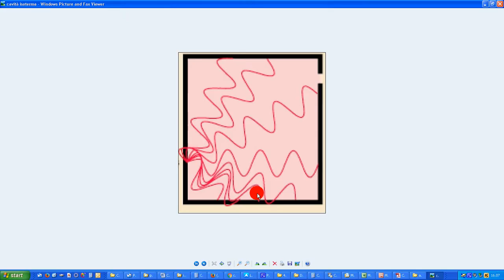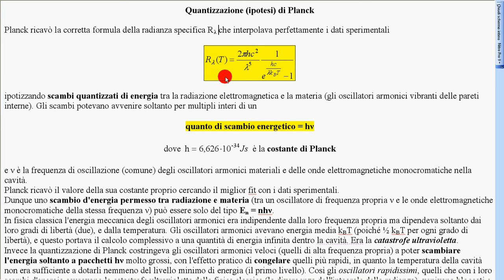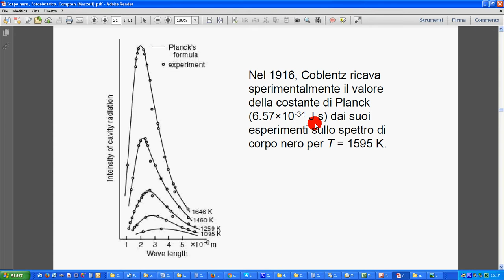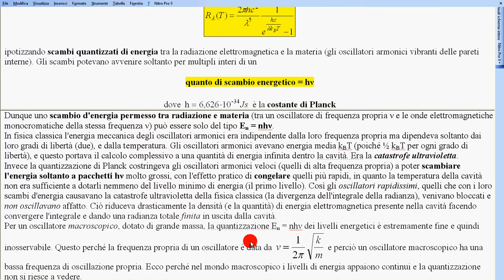ipotesi di Planck